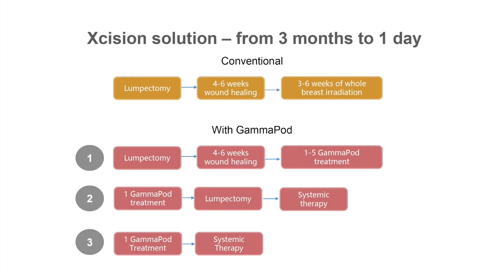Xcision Medical Systems - MedTech Innovator 1 Minute Video